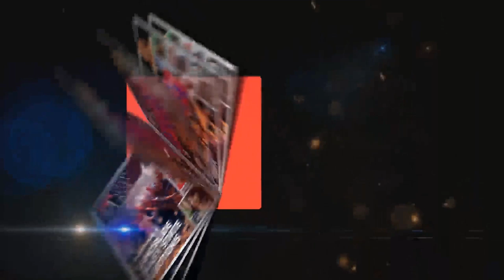Veteran politician K. Rahman Khan on conspiracy behind CAA, Amanath Bank, Wakf Property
1.Political milestones (0 to 8) timeline
2.Fall & Rise of Amanath Bank (8 to 15:23) timeline
3. WAKF board & governing law (15:24 to 18:43) timeline
4. Failures of Congress (18:44 to 21:19) timeline
5. CAA, a conspiracy & discriminatory act (21:20 to 29:00) timeline
6. Rahman Khan's Message to muslim youth (29:00 to 32:00) timeline